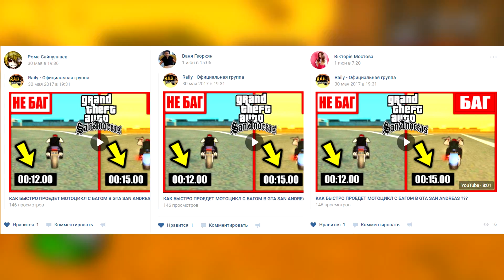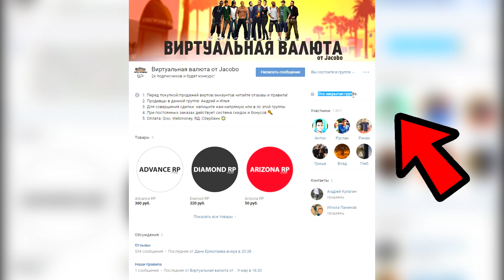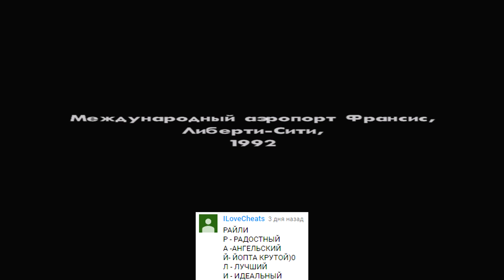ЧТО БУДЕТ ЕСЛИ ПЕРЕОДЕТЬ СИДЖЕЯ В НАЧАЛЕ GTA SAN ANDREAS ???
В ЭТОМ ВИДЕО МЫ УЗНАЕМ , ЧТО БУДЕТ ЕСЛИ ПЕРЕОДЕТЬ СИДЖЕЯ В НАЧАЛЕ В GTA SAN ANDREAS ( ГТА САН АНДРЕАС ) ???

Raily ( Райли ) / gta // gta sa гта са gta san andreas